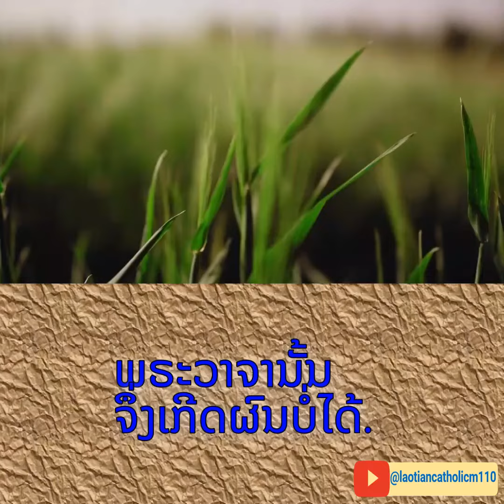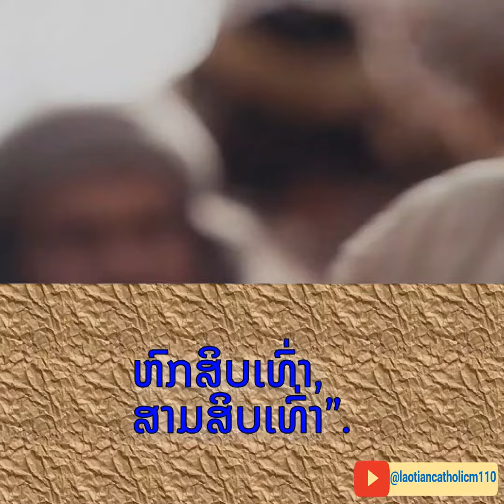ພຣະວໍຣະສານ ໂດຍນັກບຸນມັດເທວ 13: 18-23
ໃນເວລານັ້ນ ພຣະເຢຊູເຈົ້າຊົງກ່າວແກ່ພວກລູກສິດວ່າ: “ດັ່ງນີ້ ພວກເຈົ້າຈົ່ງຟັງຄວາມປຽບທຽບເລື່ອງຜູ້ຫວ່ານເຂົ້າ: ຜູ້ໃດຟັງໂອວາດ ເລື່ອງອານາຈັກສະຫວັນໂດຍບໍ່ເຂົ້າໃຈ, ມານຮ້າຍກໍ ມາຫລົກຖອນເອົາອັນ ທີ່ຫວ່ານລົງໃນໃຈເຂົານັ້ນ: ນີ້ແມ່ນ ຜູ້ທີ່ຮັບເອົາເມັດເຂົ້າທີ່ຕົກລົງຕາມແຄມທາງ. ເມັດທີ່ຕົກລົງຕາມພະລານຫິນ ຄືຜູ້ໄດ້ຟັງພຣະວາຈາ ແລ້ວກໍຮັບໄວ້ທັນທີດ້ວຍຄວາມຍິນດີ. ແຕ່ຍ້ອນຕົວເອງ ບໍ່ມີຮາກ ຈຶ່ງບໍ່ຖາວອນໄດ້: ພໍແຕ່ຖືກຄວາມລຳບາກ ຫລືການບຽດບຽນ ຍ້ອນພຣະວາຈານັ້ນ ເຂົາກໍພຣະລາດລົ້ມທັນທີ. ເມັດທີ່ຕົກໃນພຸ່ມໜາມ ຄືຜູ້ທີ່ໄດ້ຟັງພຣະວາຈາ, ແຕ່ຄວາມກັງວົນຝ່າຍໂລກ ແລະຄວາມພູກພັນກັບຊັບສົມບັດມາຫງຳ. ພຣະວາຈາ ນັ້ນ ຈຶ່ງເກີດຜົນບໍ່ໄດ້. ເມັດທີ່ຕົກໃສ່ດິນດີ ຄືຜູ້ທີ່ໄດ້ຟັງພຣະວາຈາ ແລະເຂົ້າໃຈ, ຈຶ່ງເກີດໝາກຜົນເຖິງຮ້ອຍເທົ່າ,ຫົກສິບເທົ່າ, ສາມສິບເທົ່າ.”